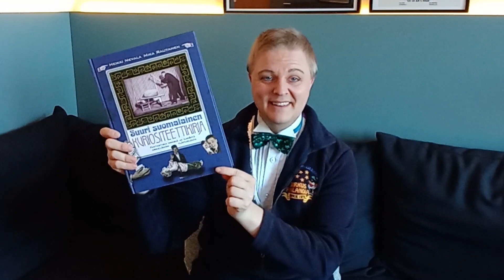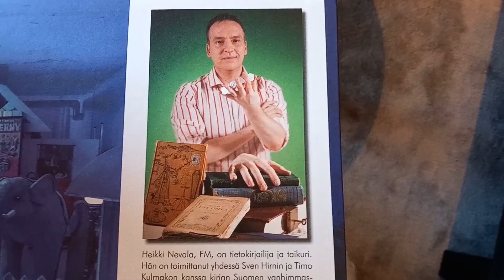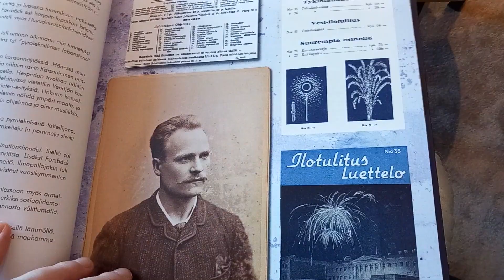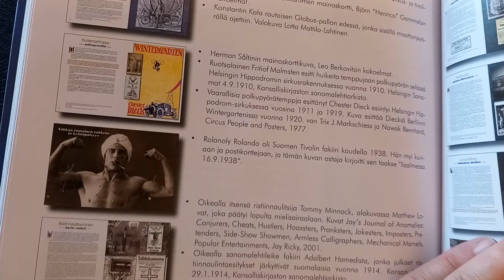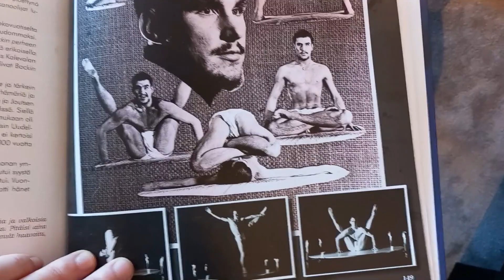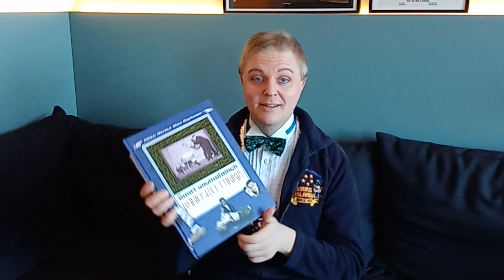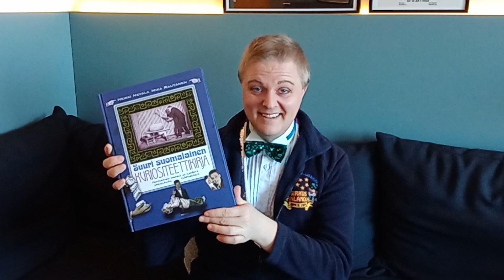Suuri suomalainen kuriositeettikirja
Pääsin tutustumaan kerrassaan upeaan Heikki Nevalan ja Mika Rautasen kirjaan: "Suuri suomalainen kuriositeettikirja - Fantastisia ihmisiä ja ilmiöitä arkielämän yläpuolelta."